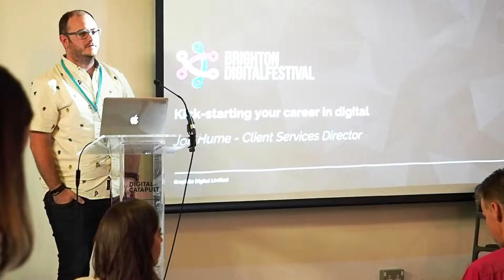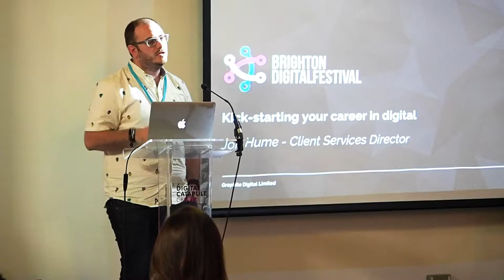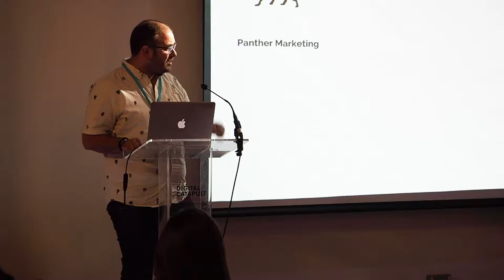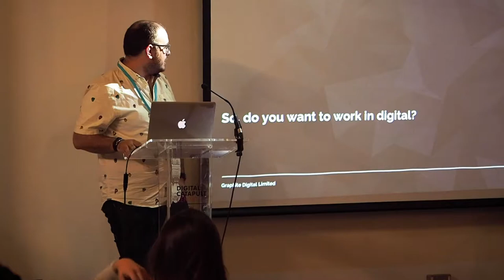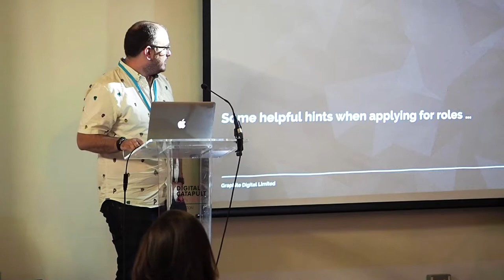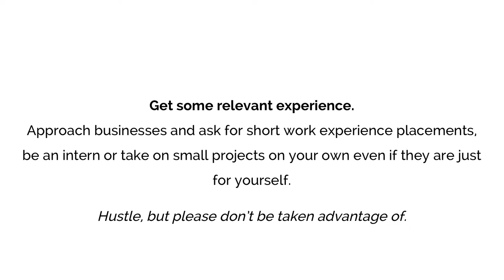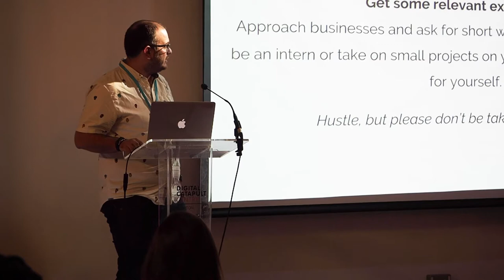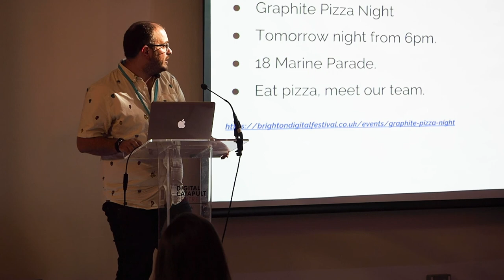Jon Hume, Graphite Digital - Kick-starting your career in digital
Jon Hume (@humedini), Client Services Director at Graphite Digital, shares his tips on kick-starting a career in digital.

Jon has 10 years’ experience working in various roles for digital agencies, leading projects for brands including Rimmel, Top Gear, London Zoo, Costa, Picturehouse Cinemas and Shazam and learning a huge amount about what to do (and what not to do) in digital.

Filmed at Wired Sussex's 'Kick-starting your career in digital' event.
This event was part of Brighton Digital Festival 2018.